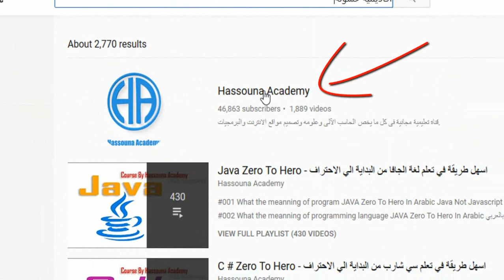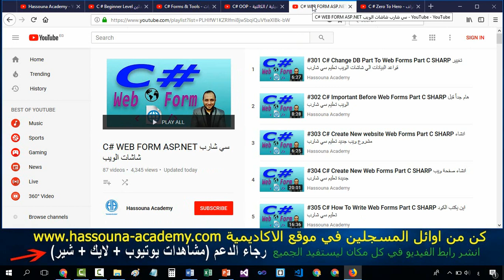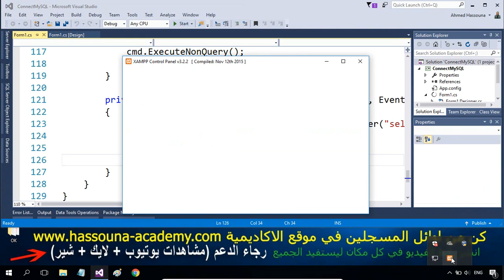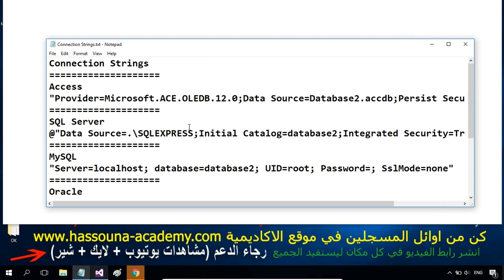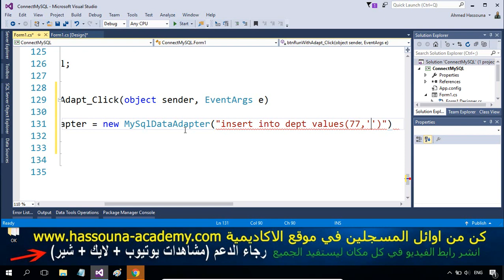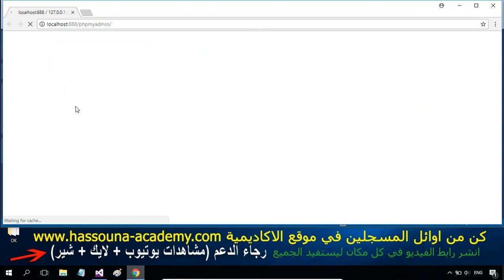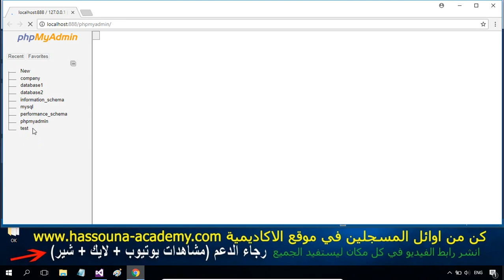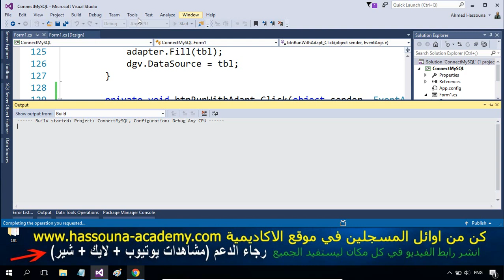#602 C# Execute Data Adapter MySQL Database Part DB C SHARP تنفيذ ادبتر ماي سكول سي شارب و قواعد الب